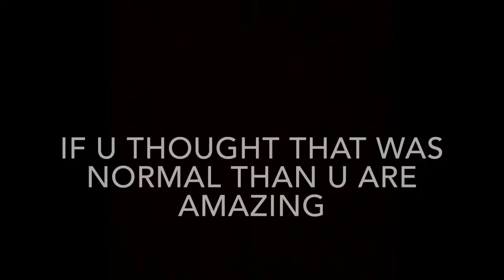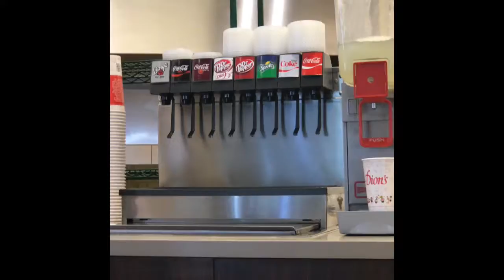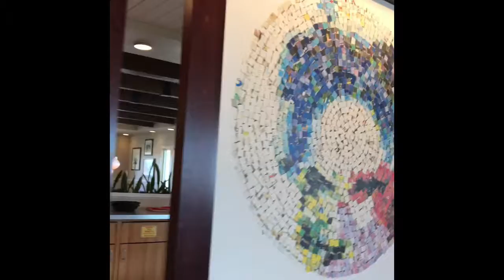Colorado trip 2